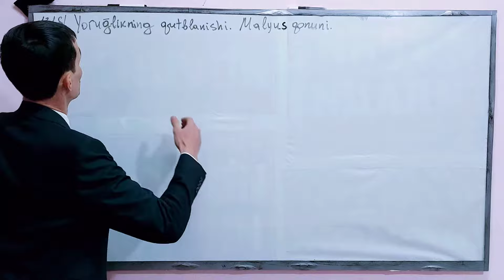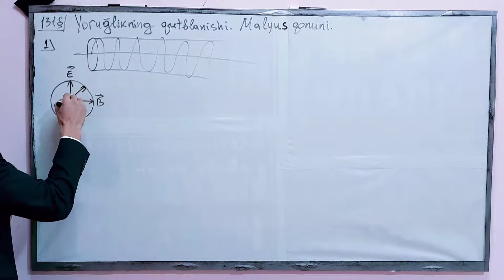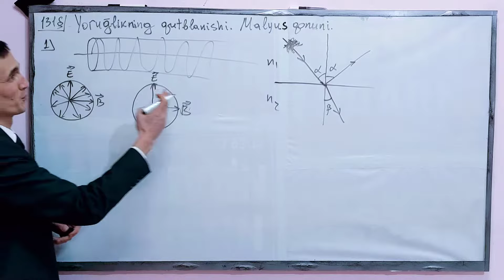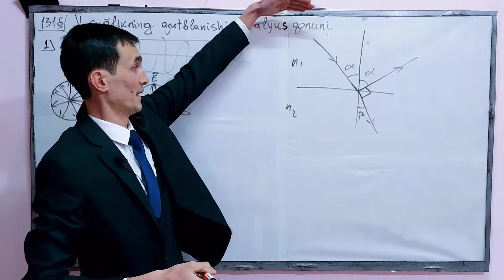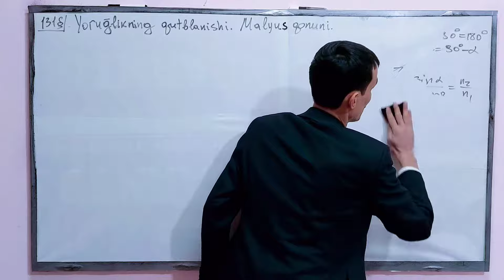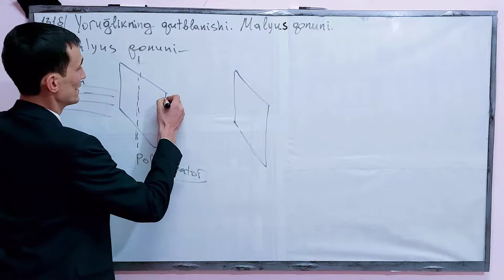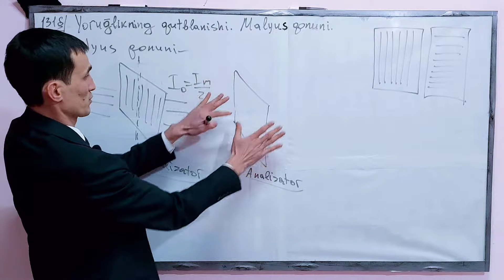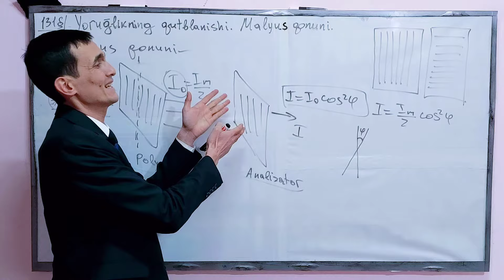131–mavzu va uning yechimlari | Yorug'likning qutblanishi. Malyus qonuni | Uzoqov fizika to'plam